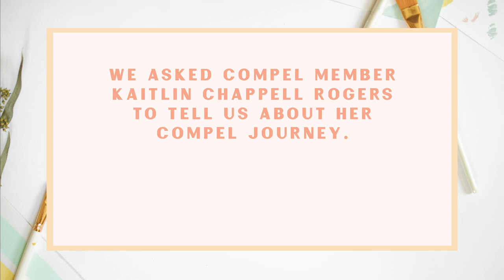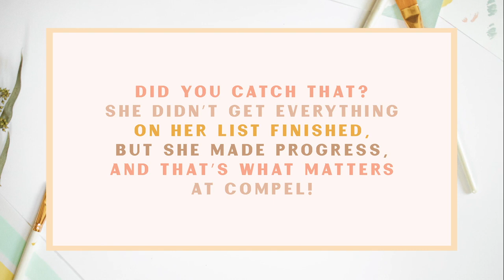A week in the life of COMPEL Writers Training member, Kaitlin.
Check out this video from Kaitlin, one of our COMPEL Writers Training members! You'll learn about the unique publishing opportunities COMPEL offers writers, as well as how Kaitlin fits training into her busy schedule every week.

If you've been wanting to get started on your writing journey, now is the time! Join Kaitlin and our community of COMPEL members, and gain access to teachings by Lysa TerKeurst, Proverbs 31 staff and experts in the publishing industry.

You'll also get access to our Connection Courtyard, a private Facebook page for all COMPEL members, where we share a new training video each Wednesday. This is the place where community happens for writers, and we'd love to have you join us!

To learn more about becoming a COMPEL member, visit compeltraining.com.